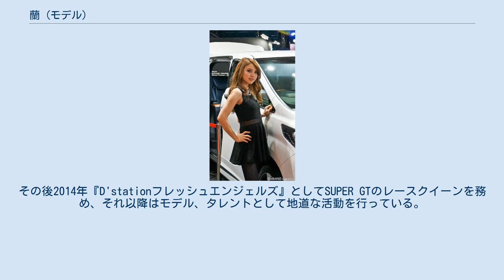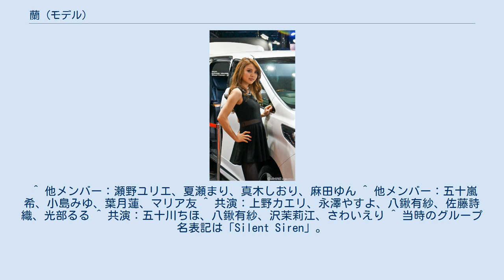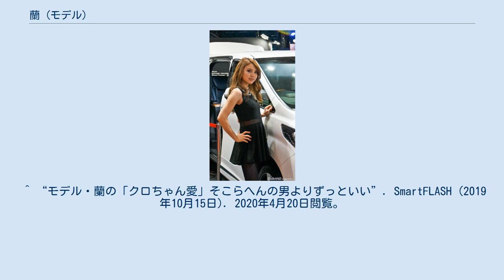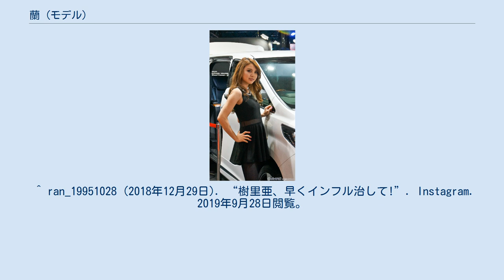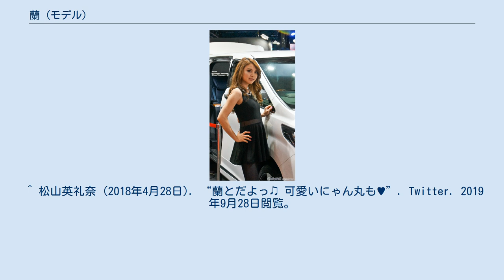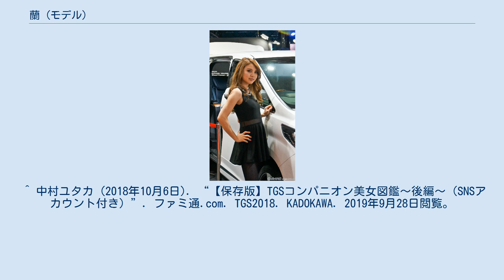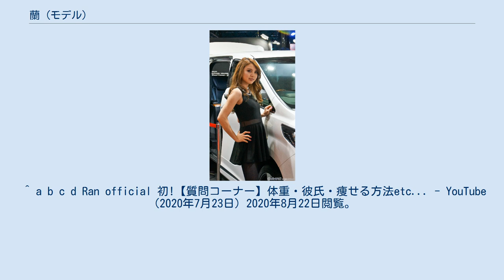蘭 (モデル)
蘭（らん、1995年〈平成7年〉10月28日 - ）は、日本のファッションモデル、タレント、元レースクイーン。
 神奈川県平塚市出身。
プラチナムプロダクション所属。
三人兄弟で兄と弟がいる。
 高校時代に渋谷で現在の事務所にスカウトされたが、即デビューには至らなかった。
その後2014年『D'stationフレッシュエンジェルズ』としてSUPER GTのレースクイーンを務め、それ以降はモデル、タレントとして地道な活動を行っている。
 2018年秋、バラエティ番組『水曜日のダウンタウン』の企画「モンスターハウス」に出演。
クロちゃんからの告白の末にフラれる結果となり、放送後は大きな話題となる。
 2019年、同じ事務所の河辺ほのかと共に「K-1 GIRLS team K-1」としてラウンドガール活動を行い、2020年も河辺と共に続投している。
 ^ 他メンバー：瀬野ユリエ、夏瀬まり、真木しおり、麻田ゆん ^ 他メンバー：五十嵐希、小島みゆ、葉月蓮、マリア友 ^ 共演：上野カエリ、永澤やすよ、八鍬有紗、佐藤詩織、光部るる ^ 共演：五十川ちほ、八鍬有紗、沢茉莉江、さわいえり ^ 当時のグループ名表記は「Silent Siren」。
 ^ a b 工藤貴宏 (2016年1月17日). “【東京オートサロン2016】プリウスのカスタマイズを実際に見た印象は?モデリスタブースで訊いてみた!”. クリッカー. 株式会社三栄. 2021年9月24日閲覧。
^ a b c d “2014 フレッシュエンジェルズ発表!” (プレスリリース), NEXUS株式会社, (2014年4月7日), 2020年8月22日閲覧。
 ^ a b ran_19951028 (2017年2月2日). “2年間お世話になった平塚競輪 湘南バンクのバンクエンジェルを本日、卒業しました。私は地元が平塚市なので、かなり思い入れのある仕事でした。”. Instagram. 2019年9月28日閲覧。
 ^ a b c “クロちゃんと3ヶ月“ガチ共同生活”の裏側「キスは素でした」台本なし 蘭がクロちゃんに好意を寄せた理由”. モデルプレス. ネットネイティブ (2018年12月27日). 2019年9月28日閲覧。
 ^ “モデル・蘭の「クロちゃん愛」そこらへんの男よりずっといい”. SmartFLASH (2019年10月15日). 2020年4月20日閲覧。
^ “「K-1 GIRLS team K-1」のメンバー決定! 2019年9月28日閲覧。
^ a b “「K-1 GIRLS」新メンバーが決定! 蘭、河辺ほのか、マリア友、葉月蓮、五十嵐希、小島みゆ”. 2020年10月18日閲覧。
 ^ ran_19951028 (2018年12月29日). “樹里亜、早くインフル治して!”. Instagram. 2019年9月28日閲覧。
 ^ 小山桃 (2014年3月21日). “きょーわ♡”. こもももももっ♥. CyberAgent. 2019年9月28日閲覧。
 ^ a b 小山桃 (2018年4月28日). “今日から2日間、幕張メッセにて初のニコニコ超会議♡5ホール超パチブースにいます(｡•ᴗ•｡)♡ そしてなんとッ!!!、蘭ちんと一緒♡”. Twitter. 2019年9月28日閲覧。
 ^ “「モンスターハウス」でも話題のK−1ガールズ・蘭 コロナ自粛で7kgダイエットに成功” (日本語). ニュースサイトしらべぇ (2020年12月20日). 2020年12月20日閲覧。
 ^ 蘭 (2018年8月29日). “【AbemaTV】にて 今夜22時～「全日本パリピ選手権」”. Twitter. 2019年9月28日閲覧。
 ^ 「各出展ブースを巡る夢のキャンギャルロード!「トヨタモデリスタ」」『ギャルズ・パラダイス「2017東京オートサロン編」』、株式会社三栄、2017年4月9日、 65頁、2019年9月28日閲覧。
 ^ 松山英礼奈 (2018年4月28日). “蘭とだよっ♫ 可愛いにゃん丸も...